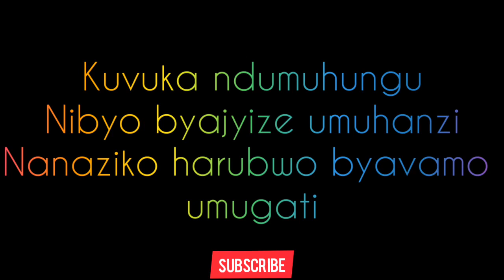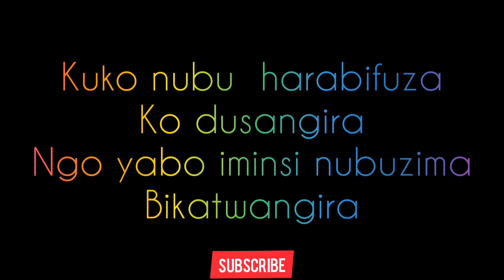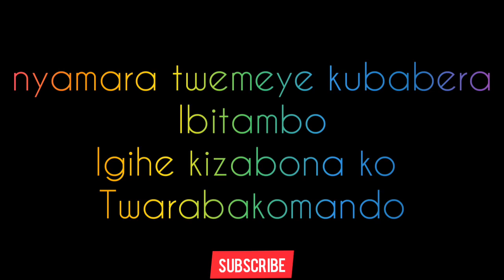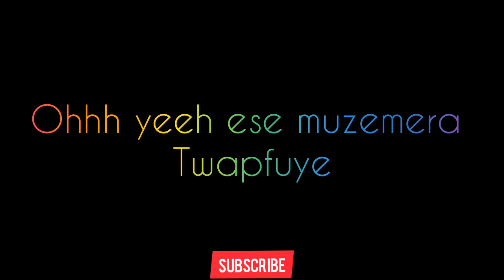Nel Ngabo Muzadukumbura Ft Fire Man(official lyrics)